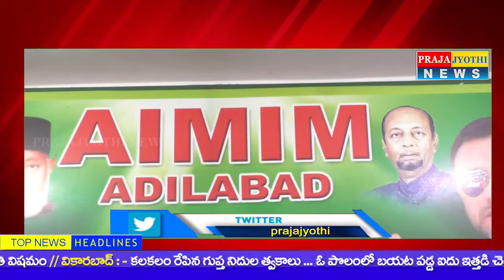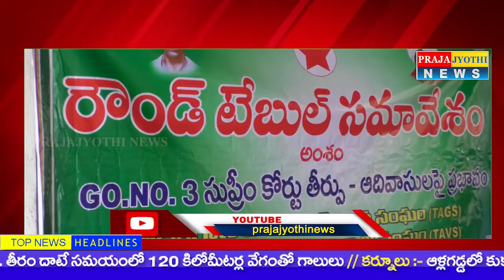Telugu Fast News | 03-06-2020 | PrajaJyothi News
Title :-      Telugu Fast News | 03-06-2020 | PrajaJyothi News

Channel Founder :- Praja Jyothi Telugu News

Speaker & Founder of this Channel :- Praja Jyothi Telugu News